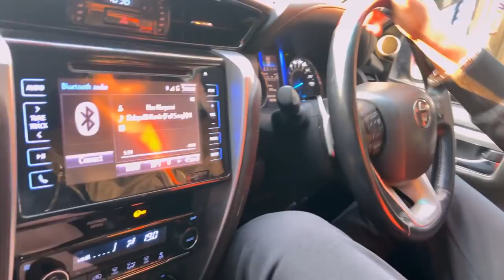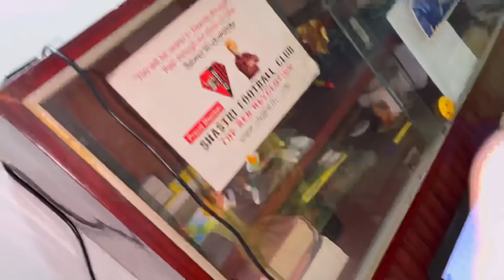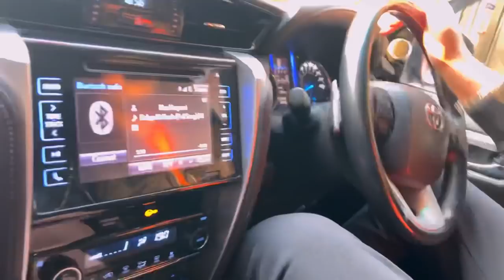MLA’s SON / MY COUSIN